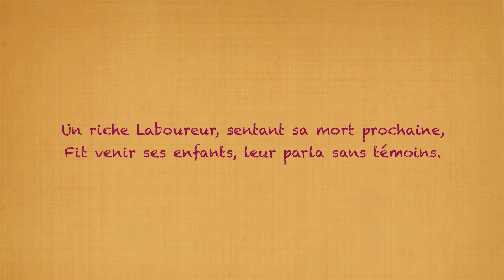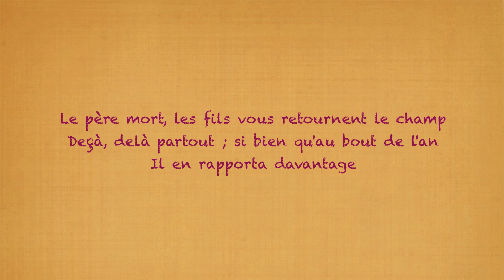Grégoire - Le Laboureur et ses enfants - Jean de La Fontaine [Poésies de mon enfance](avec le texte)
❗️❗️Réservez vos places pour le showcase exceptionnel et commandez le nouvel album "live au studio 1719" en cliquant sur ce lien
Grégoire - Le laboureur et ses enfants, fable de Jean de La Fontaine mise en musique par Grégoire sur l'album "Poésies de notre enfance »

Travaillez, prenez de la peine :
            C'est le fonds qui manque le moins.
Un riche Laboureur, sentant sa mort prochaine,
Fit venir ses enfants, leur parla sans témoins.
Gardez-vous, leur dit-il, de vendre l'héritage
            Que nous ont laissé nos parents.
            Un trésor est caché dedans.
Je ne sais pas l'endroit ; mais un peu de courage
Vous le fera trouver : vous en viendrez à bout.
Remuez votre champ dès qu'on aura fait l'août.
Creusez, fouillez, bêchez, ne laissez nulle place
            Où la main ne passe et repasse.
Le Père mort, les fils vous retournent le champ
Deçà, delà, partout ; si bien qu'au bout de l'an
            Il en rapporta davantage.
D'argent, point de caché. Mais le Père fut sage
            De leur montrer avant sa mort
            Que le travail est un trésor .